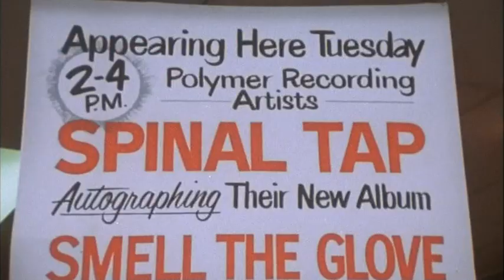Artie Fufkin, Polymer Records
Artie meets the band